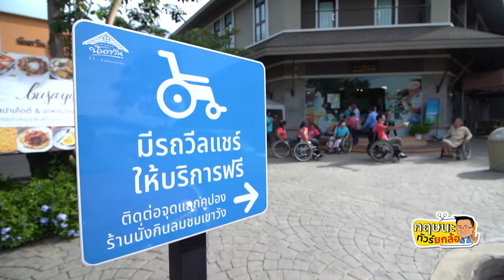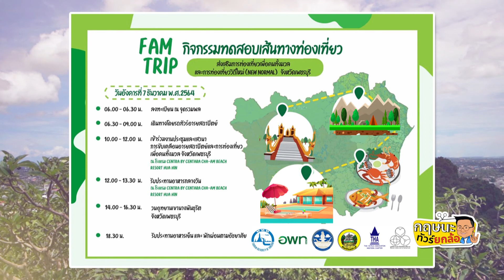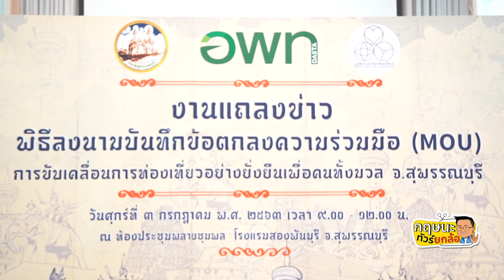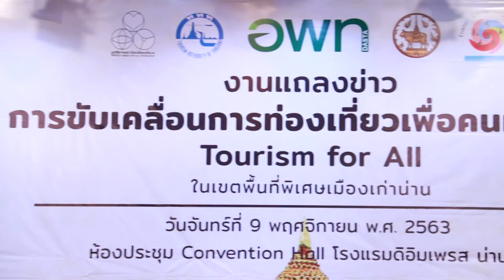อพท.8 จัดทัวร์อารยสถาปัตย์ จ.เพชรบุรี เมืองท่องเที่ยวเพื่อคนทั้งมวล l 05-12-64 Krisana Lalai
รายการกฤษนะทัวร์ยกล้อ ออกอากาศ วันอาทิตย์ที่ 5 ธันวาคม 2564